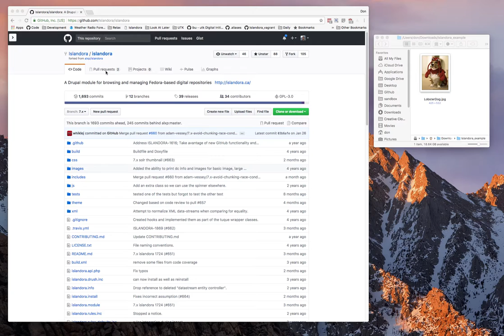How to attach an Image in README.md file with Github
This is the code. But the URL string is random.
![NAME_OF_THE_IMAGE_NOT_IMPORTANT](URL)

Not sure how long these images last. I've seen ones that are over 2 years old.